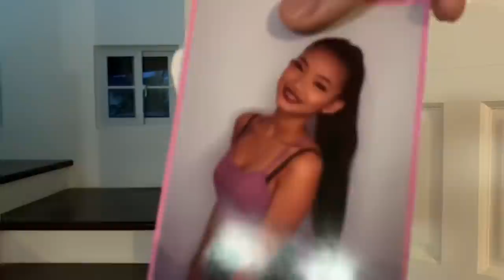MOMMY REUNITED WITH HER MOTHER AGAIN 😊❤️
Members Only Emoji codes:
 :ahernDoggy:
 :ahernIdol:
 :ahernPet:

Please send Here the Address Is:

Brian Ahern
Royal Palms Dos
Hermosa Grande 1039
Panglao, Bohol, Philippines 6339

(tracks used often)
Joakim Karud - dizzy